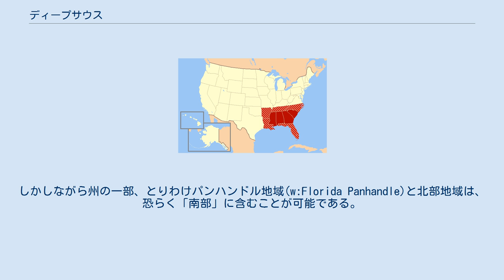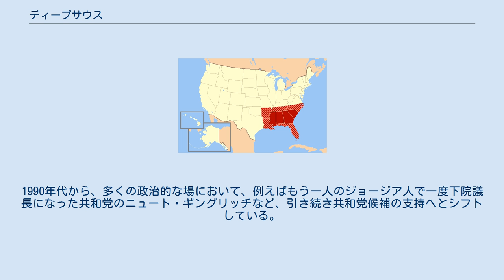ディープサウス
ディープサウスの定義はソースによって変わる。
暗い赤の中で示されている州は通常含まれているが、斜線の州はディープサウスの一部に含まれない場合もある ディープサウス（Deep South, 「アメリカ深南部」「アメリカ最南部」と訳されることもある）は、 アメリカ合衆国南部の中の文化的、地理的な下位地域区分であり、 植民地時代以後に拡張された南北戦争以前の時代の南部の州（「オールドサウス」と呼ばれる）の区分とは異なる。
 この用語には、様々な定義が存在する。
 「ディープサウス」は通常、ルイジアナ州、ミシシッピ州、アラバマ州、ジョージア州、サウスカロライナ州の5州に対する言葉として定義され、またミズーリ州、ケンタッキー州、ウェストバージニア州、デラウェア州を含む「境界州」や フロリダ州やテキサス州の周辺の南部州とははっきりと異なる。
またアーカンソー州、テネシー州、ノースカロライナ州、バージニア州の「アップランドサウス」（またはアッパーサウス）は、ディープサウスとは明確に異なるもうひとつの南部の地域である。
ディープサウスの2006年の人口はおよそ2,100万人と見られている。
 フロリダ州は地理的に最南端の州ではあるものの、第二次世界大戦後、他の地域から南フロリダへのかなりの量の移住者がいることから、現代の「ディープサウス」の用語の使用から除外されることがある。
しかしながら州の一部、とりわけパンハンドル地域(w:Florida Panhandle)と北部地域は、恐らく「南部」に含むことが可能である。
20世紀前半のジョージア州アトランタと、戦後のノースカロライナ州シャーロット、フロリダ州オーランド、フロリダ州ジャクソンヴィルなどの南部州の都市部エリアも、経済的機会と温暖な気候を求めてやってきた移民の波を吸収してきた。
この移住は地域の明確ないくつかの文化的特徴を薄めてきた一方で、さまざまな文化的伝統の混合は、例えばルイジアナ州ニューオーリンズやアラバマ州バーミングハムがそうであったように、南部の特徴のある都市文化には不可欠な要素でもあるとも言える。
 19世紀と20世紀の大半は、ディープサウスは、南北戦争においてオールドサウスの経済を壊滅させた北の団体として共和党をライバル視し、圧倒的多数で民主党を支持してきた。
しかしながら、1960年代に民主党が公民権運動の支持を表明すると南部民主党員（ディキシークラット）は次々と共和党に鞍替えし、以来ジョージア州出身のジミー・カーターが民主党の指名を受けた1976年の選挙の時を除き、ディープサウスは共和党候補に投票する傾向を強めてきた。
1990年代から、多くの政治的な場において、例えばもう一人のジョージア人で一度下院議長になった共和党のニュート・ギングリッチなど、引き続き共和党候補の支持へとシフトしている。